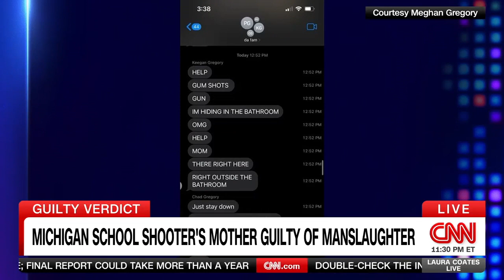CNN | February 6, 2024